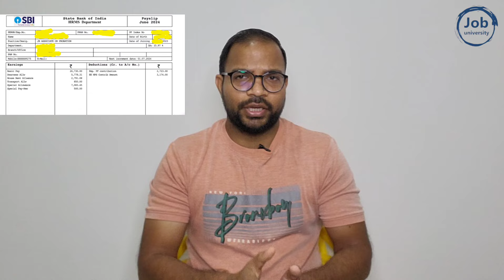SBI Clerk Salary after 12th Bipartite | New Joinee Latest Salary slip 2024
SBI clerk Salary slip perks allowances benefits